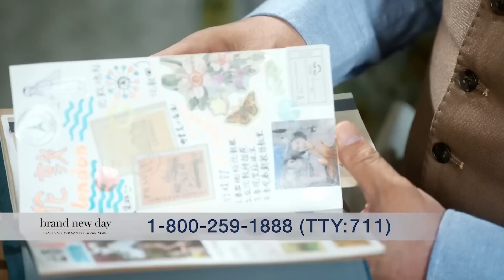時事觀察集結號：巴以衝突哪裡找出路